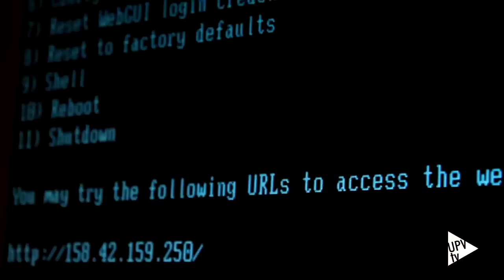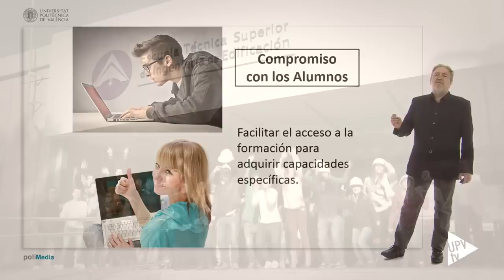Noticia @UPVTV: Ranking El Mundo [13-05-2015]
La Universitat Politècnica de València sigue siendo la mejor universidad española para estudiar Bellas Artes. Con este ya son doce los años que lleva liderando el ranking que realiza el periódico El Mundo de las 50 titulaciones más demandadas.

Además, la UPV ocupa la segunda posición en Biotecnología, Ingeniería Agrícola e Ingeniería Informática, la tercera en Edificación, Ingeniería Civil e Ingeniería Mecánica y la cuarta en Ingeniería Eléctrica e Ingeniería de Tecnologías de Telecomunicación.

En global, la Universitat Politècnica de València sube dos posiciones respecto a la edición del ranking de 2014, pasando de la undécima a la novena.

De las 50 titulaciones más solicitadas por los estudiantes, la UPV imparte 17, y en nueve de ellas está entre las cuatro mejores universidades de todo el país.

Para la realización del ranking, El Mundo tiene en cuenta datos como la demanda de las titulaciones, el número de docentes por alumno, las instalaciones o los resultados obtenidos por los estudiantes. También se tiene en cuenta la opinión de los profesores y otros aspectos como la aparición en rankings internacionales o informes de la Aneca.